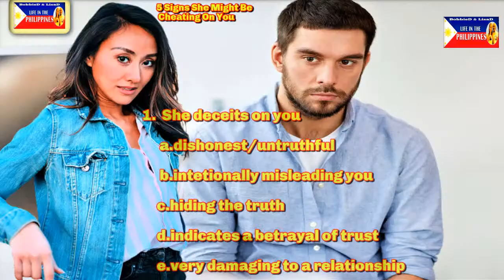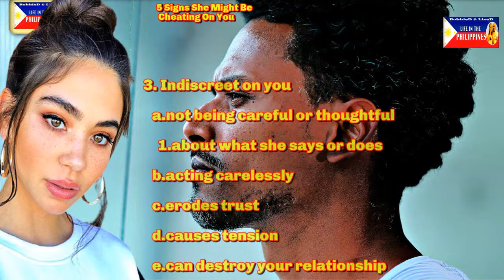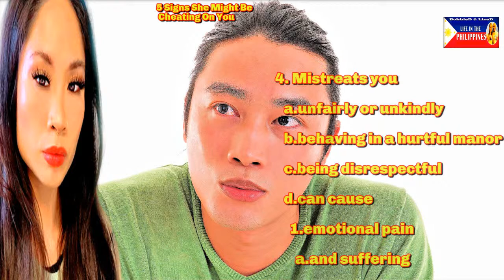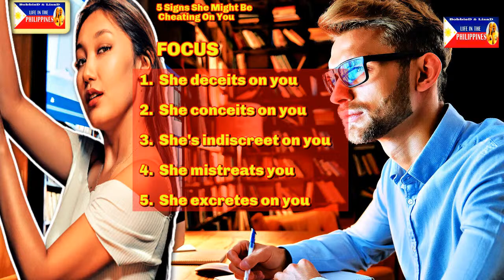5 Signs She Might Be Cheating On You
5 Signs She Might Be Cheating On You. Is your partner's behavior causing you to suspect she's cheating on you? In this live stream, we'll provide tips and advice on what to look out for.  Don't let your doubts and fears consume you. In this live stream, we'll provide tips and advice on how to handle the situation and uncover the truth. We'll reveal the top 5 signs of cheating.

VIDEO CHAPTERS
00:00:00 5 Signs She Might Be Cheating On You
00:00:17 Sometimes ther'es a lot of doubt in Long Distance Relationships
00:00:59 Doubt creeps up in the corners of your mind
00:01:45 If you don't watch out for the signs
00:02:07 Focus # 1 She deceits on you
00:04:52 Focus #2 She Conceits on You
00:07:57 Focus #3 She's indiscreet
00:11:35 Focus #4 She Mistreats You
00:13:27 Focus # 5 She excretes on you

VIDEO FOCUS:
In this YouTube Live Stream video, we give practical advice on what to look out for when your partner may be cheating.

Question For The Day: What's your opinion on the warning signs of cheating and how to handle them? Leave your comments for me in the comments section of this video.

My favorite way to transfer money: Transferwise is to get funds transferred from other countries to the Philippines at the lowest rate possible. Your first transfer is FREE!

Learn About Province Life In The Philippines

Our channel is dedicated to providing Philippines videos, motivational and worldwide videos.